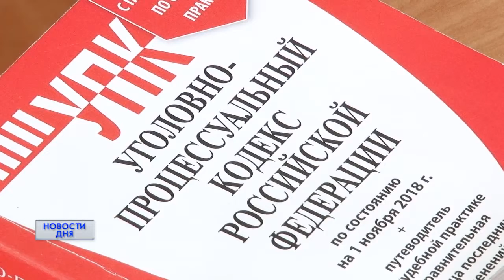ПОХИЩЕНИЕ ЧЕЛОВЕКА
Похитил человека из-за долга в 20 тысяч рублей. Преступление произошло в Оренбурге в начале марта. Злоумышленника удалось быстро задержать. Сегодня в Центральном районном суде началось рассмотрение этого уголовного дела. Ради чего примерный семьянин с хорошей работой пошел на преступление? Подробности – в материале ОРТ.